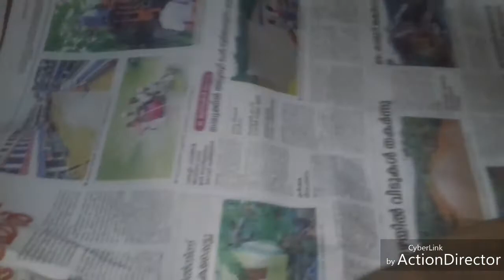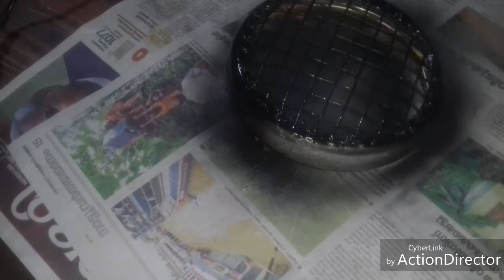DIY- Motorcycle headlamp modifications